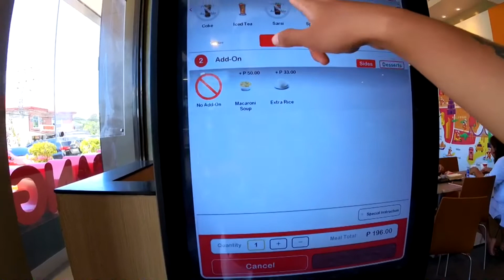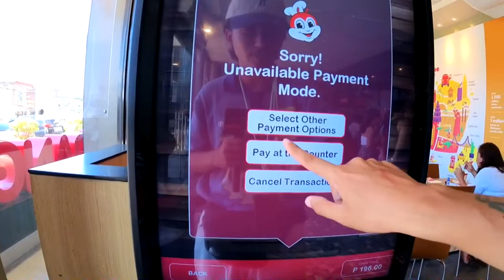De charla con el conductor del tuk-tuk en Bohol 🇵🇭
Bienvenidos a todos! Seguimos con nuestra aventura en Filipinas y nos encontramos en mi primer viaje sólo dónde poco a poco vamos aprendiendo a negociar . Ya sabéis, si os ha gustado el vídeo se agradecería que dejaráis vuestro me gusta, vuestra suscripción si os gusta el contenido y todavía no lo estáis y también se agradecería la difusión del vídeo. Muchas gracias!

00:00 Introducción